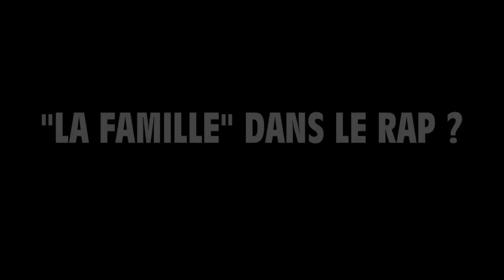Reportage de Sinox : "La Famille" dans le rap ?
Retrouvez tout les derniers clips, sons et news du rap français